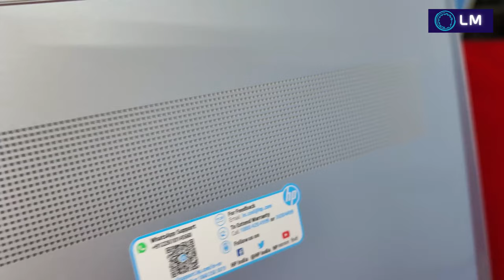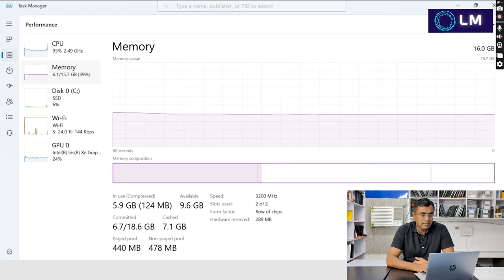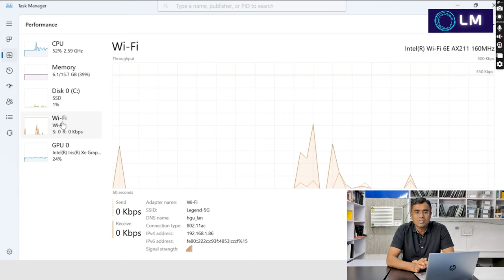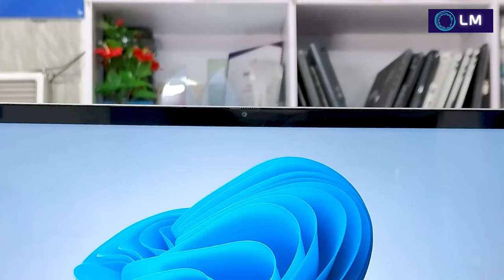HP x360 Intel Core i5 13th generation Pavilion EK1010TU Laptop | Touch Unboxing & Review convertible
HP Pavilion x360 EK1010TU Touch and 2 in 1